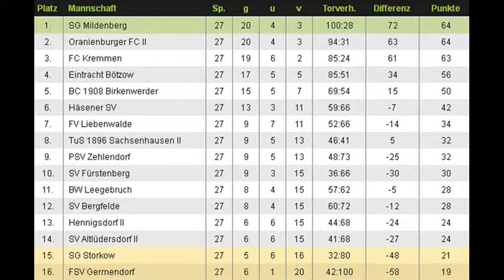Kreisliga OHV 27. Spieltag: GW Bergfelde - SG Storkow 1:2